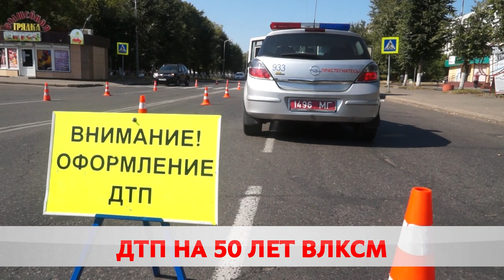В Бобруйске сбили велосипедиста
Велосипедист попал под колеса автобуса. ДТП произошло на улице 50 лет ВЛКСМ. Пострадавший с различными повреждениями доставлен в больницу. Подробности, у Максима Кембеля.